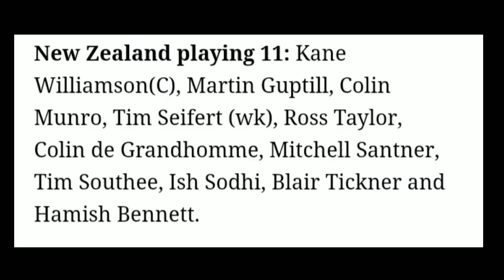India Vs NewZealand 2nd T20 Highlights 2020 | IND Vs NZ 2nd T20 HIGHLIGHTS 2020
India Vs New Zealand 3rd T20 Highlights 2020 | IND Vs NZ 3ND T20 HIGHLIGHTS 2020

SOCIAL ACCOUNT🌐🌐

/mbbofficial